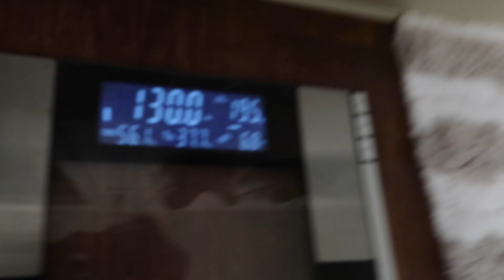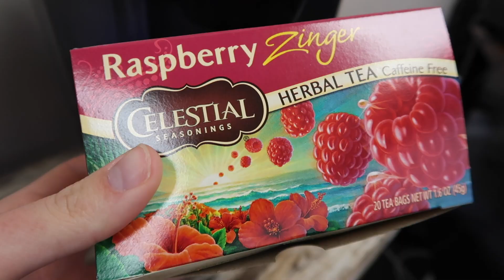We Have a Visitor!! | BIKINI PREP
Cardio:
The Cardio Boss - K2

Chest Workout:
TRISET:
   3 X 10 Cable Fly From Top
   3 X 10 Cable Fly From Middle
   3 X 10 Cable Fly From Bottom
4 X 10 Dumbbell Pullovers
COMPOUND SET:
  4 X 10 Incline Dumbell Press
  4 X 10 Incline Dumbbell Fly
4 X 6-8 Atomic Push-Ups

Short yet effective!:)